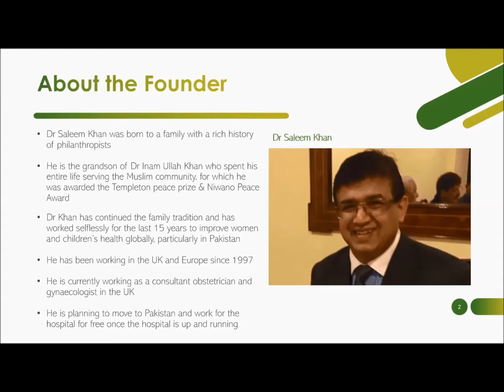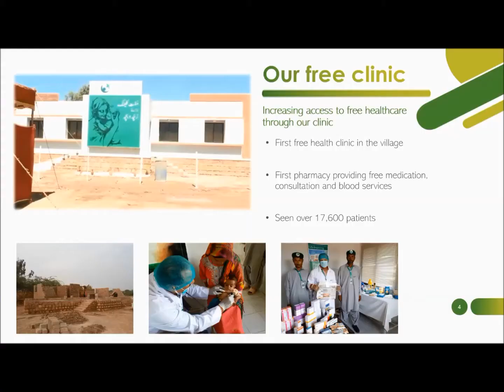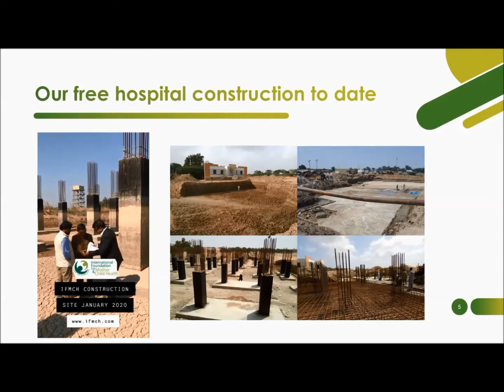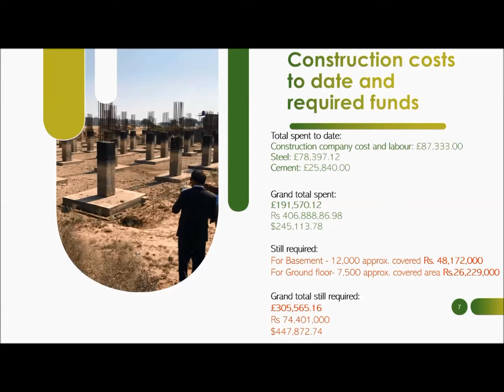About IFMCH and our Free Hospital project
This presentation explains what we do and what is needed for us to complete our Free Hospital project